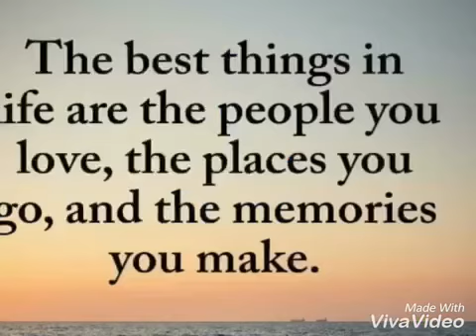Goa 2018 oct